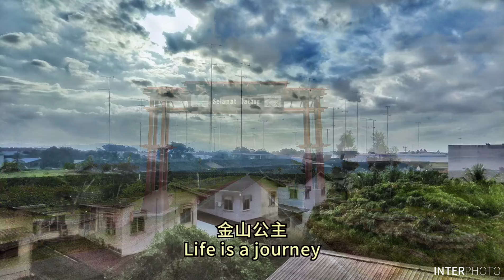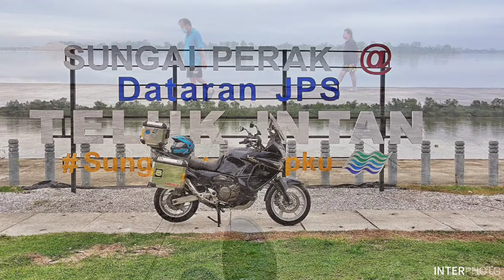15 Days The Southernmost Tip Of Mainland Asia Ride